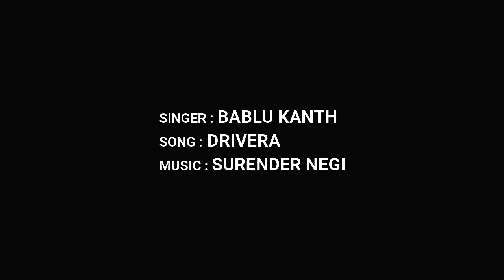Drivera | New Sirmouri Dhamaka | Bablu Kanth | Surender Negi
Song : Drivera

Album : New Sirmouri Dhamaka
Singer : Bablu Kanth
Chorus : Sapna